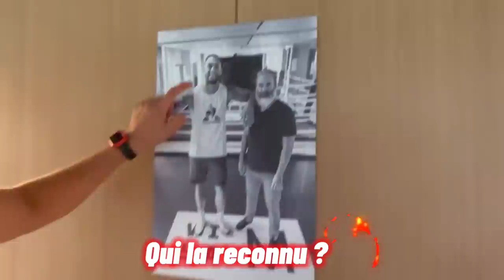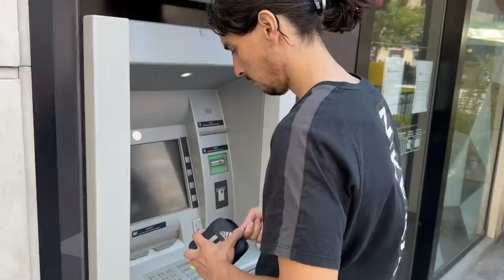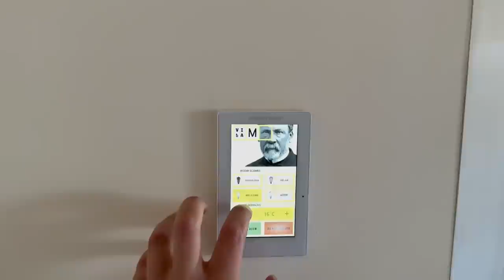24H EN PIERRE-FEUILLE-CISEAUX CHALLENGE ! 😱🥶 ( Dans notre nouvel appartement )